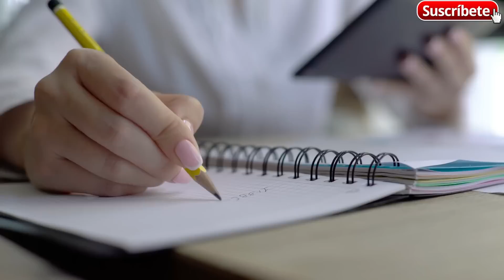Mientras Anciano Dormia Abandonan A Bebe En Su Casa, Y Cuando El Lo Vio Quedo Horrorizado Con Esto.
un anciano quedo aterrado al ver a un bebe en la puerta de su casa abandoando, años despues recibe una llamada reclamando al bebe.